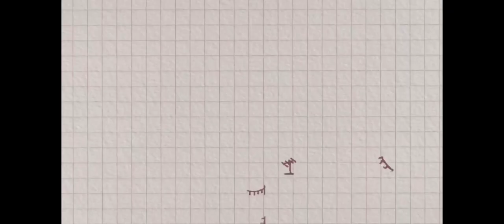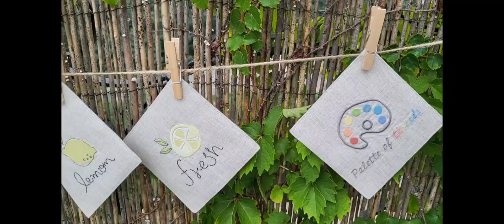핸드메이드 린넨 자수 양면 티코스터 1 - 봄 여름 가을 겨울(주문제작 합니다.)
♧ 제목 ; 봄 여름 가을 겨울

재료 ; 프랑스 린넨, 일본 린넨, 순면접착심지, 독일 무광 자수실

자주도안 참고 ; 부라더미싱, 써니준

칼라 배색, 디자인  제작 ; 은가람 뜨락 아티스트 전서영.

싸이즈 ; 12×12

주문 제작 기간 10일
작품 구입처 ; 네이버 스마트 스토어
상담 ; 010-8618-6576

명절 선물,
생일 선물,
집들이 선물,
특별한 선물,
아름다운 선물,
고급스런 선물,
빈티지 감성 선물
지금 전화, 문자 주세요.

이에 따른 일정액의 수수료를 제공 받습니다.)